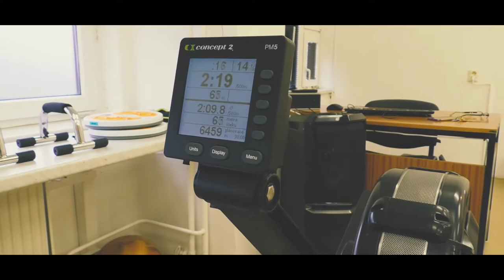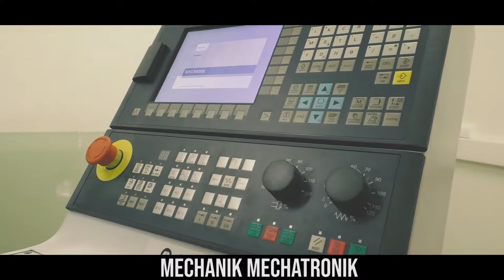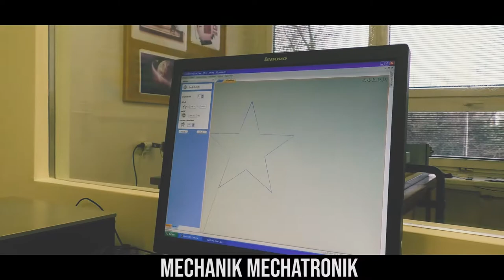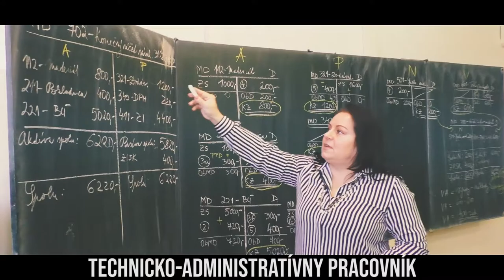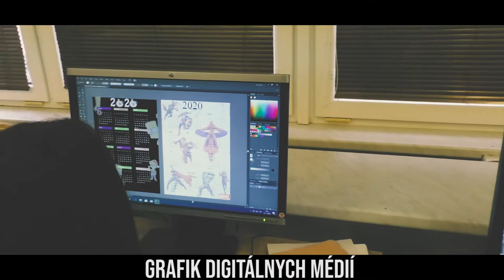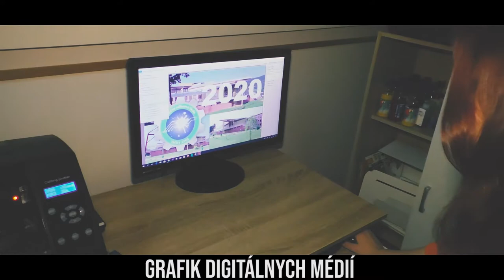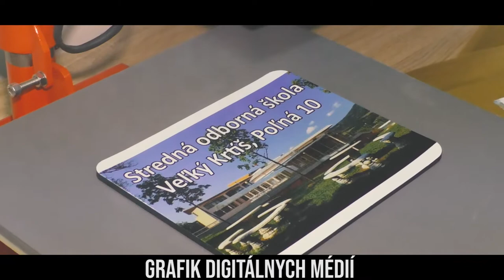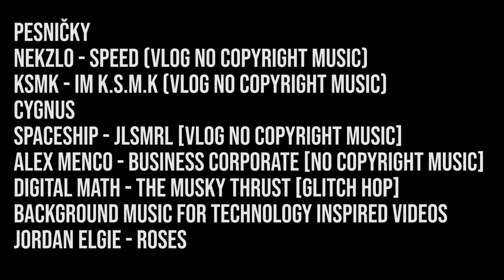Prezentačne video Strednej odbornej školy Veľký Krtíš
Prezentačné video našej školy. Na videu sa podieľali študenti a majstri odborného výcviku.